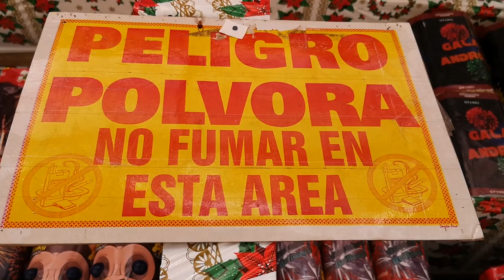Se inicia la venta de juegos pirotécnicos en la Avenida de las Américas